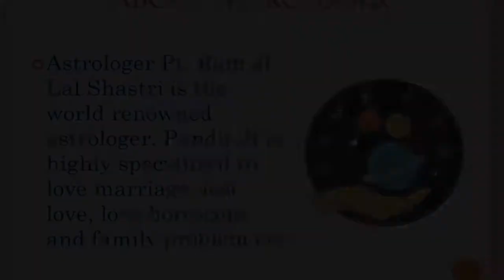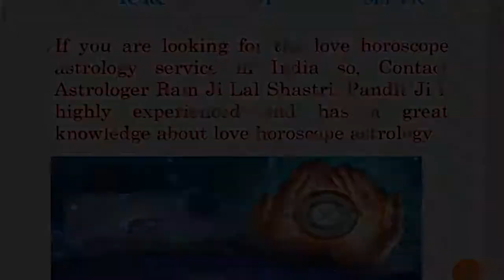Best Lost Love Back Astrologer - Astrologer Ram Ji Lal Shastri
If you are looking for the best lost love back astrologer in India so, contact Astrologer Ram Ji Lal Shastri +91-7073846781. Pandit Ji helps you to solve your all lost love related problem.